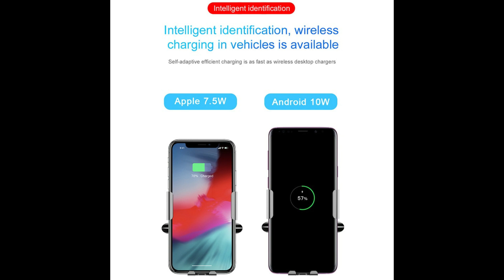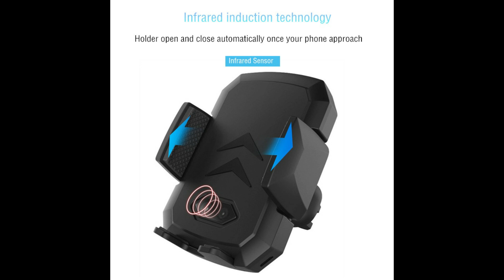best Wireless Car Charger you can buy it now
5..2019 Qi Car Wireless Charger For iPhone XS X 8 7 10W

6..Newest 10W Qi Car Wireless Charger For iPhone XS X 8 7 Automatic Fast Wireless Charging

7..iphone X 8 Plus For Samsung S8 S9 Air Vent Ch

8..Phone XS Max X XR Quick Charge Fast Wireless Phone Charger Car Holder for Samsung S8 S9

9..iPhone Xs Max XR X Samsung Intelligent Infrared Sensor Fast Wirless Charging Car Phone Holder

10..Baseus Qi Car Wireless Charger For iPhone Xs Max X Samsung Xiaomi Mix 3 2s Infrared

11..10W Qi Car Wireless Charger For iPhone Xs Max XR X Samsung

12..Baseus Magnetic Qi Wireless Charger For iPhone XR XS Max Samsung S9 Fast Car Wireless Charging

13..Baseus 2 in1 Qi Wireless Car Charger for iPhone X XS XR Samsung S9 Quick

15.. Fast Charger Wireless Charging For Phone Automatic Induction Wireless Car Charger